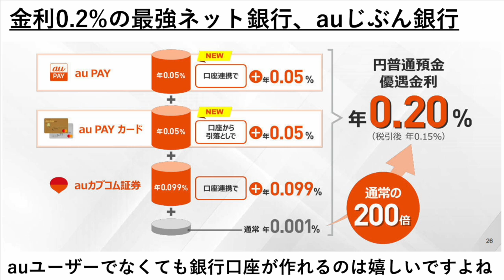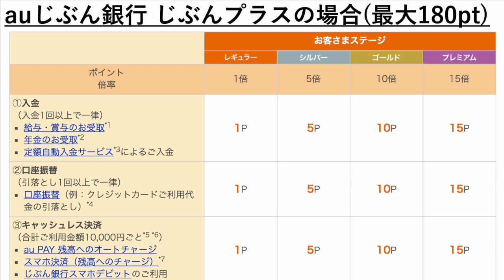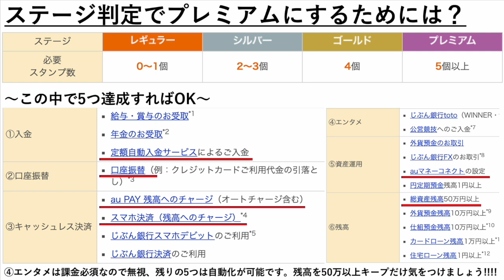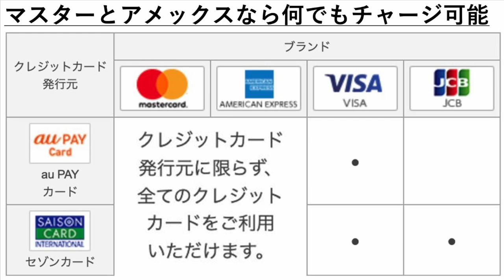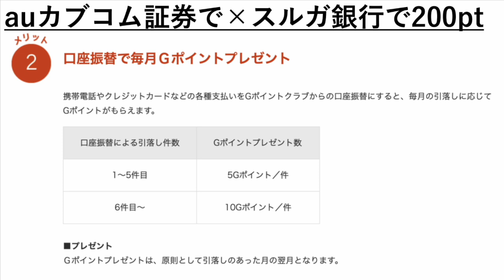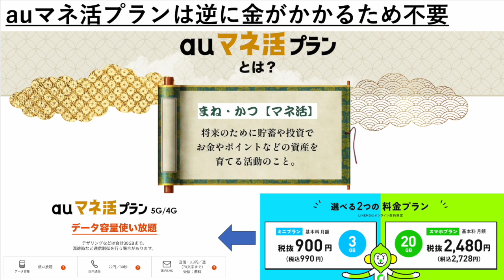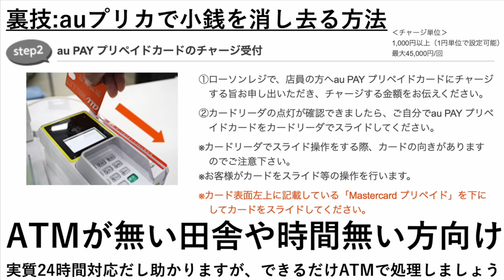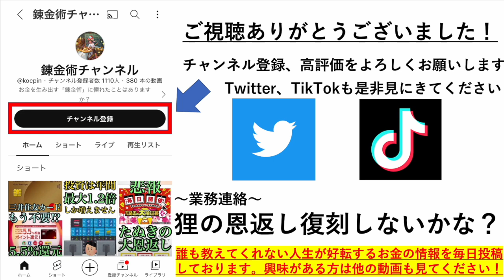【金利200倍】楽天経済圏の時代は終了!?今の時代はau経済圏だから!!auじぶん銀行は年利0.2%だしaupayは+0.5%還元になるからお得すぎるんだが…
auじぶん銀行とaupay、auカブコム証券で累計10万ptくらいは獲得していると思います。いつも生活を支えて頂きありがとうございます。